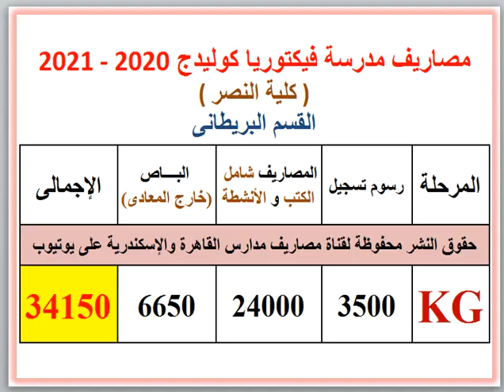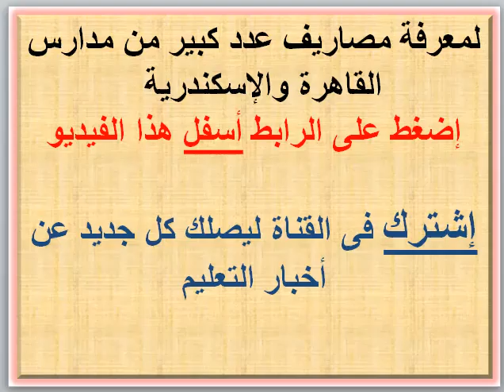مصاريف مدرسة فيكتوريا كوليدج ( كلية النصر ) ( قسم بريطانى ) ( المعادى - القاهرة ) 2020 - 2021